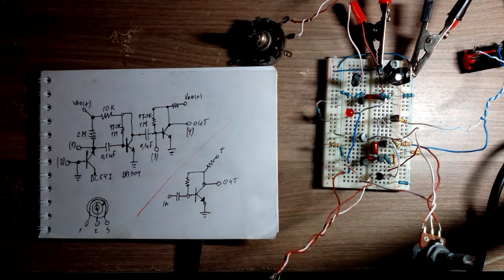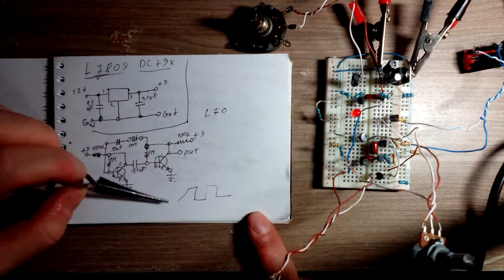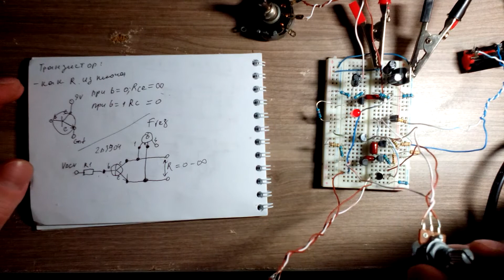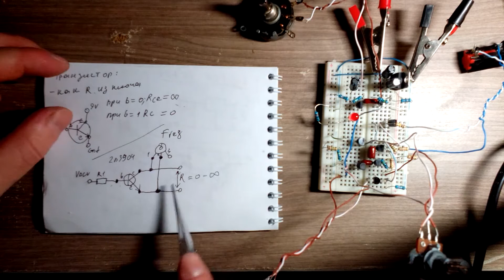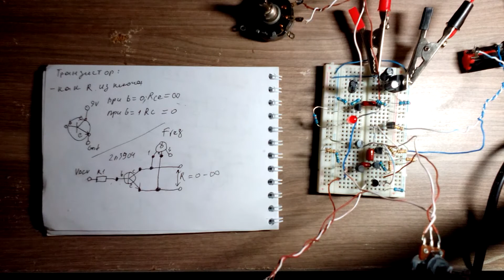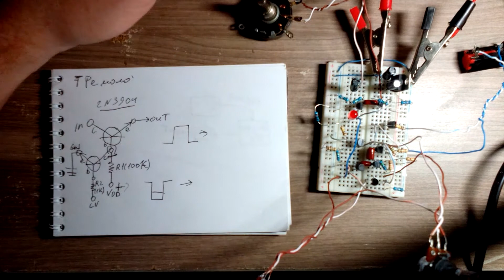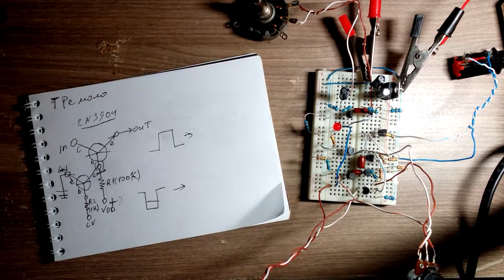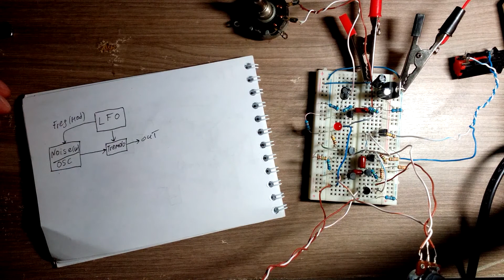kNoB tech - Make your noise synth DIY - series 3. Stabilization. Simple LFO. Modualtions.